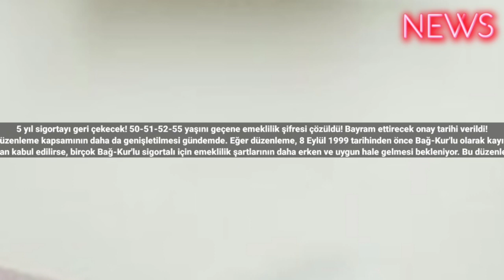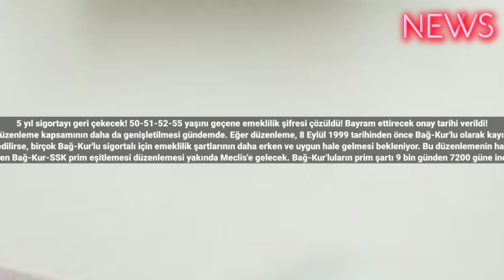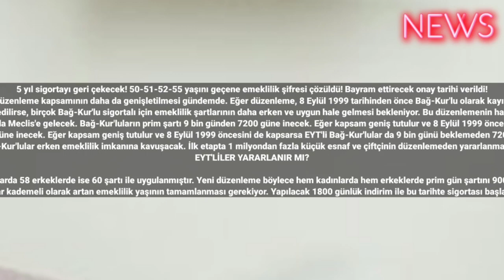5 yıl sigortayı geri çekecek! 50-51-52-55 yaşını geçene emeklilik şifresi çözüldü! Bayram ettirecek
5 yıl sigortayı geri çekecek! 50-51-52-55 yaşını geçene emeklilik şifresi çözüldü! Bayram ettirecek onay tarihi verildi!
Bağ-Kur-SSK prim eşitlemesi düzenlemesi yakında Meclis'e sunulacak ve ilk etapta yaklaşık 1 milyon küçük esnafı etkileyecek. Bu düzenleme ile Bağ-Kur'lu sigortalıların prim şartı 9 bin günden 7200 güne indirilecek. Ancak, bu önemli düzenleme kapsamının daha da genişletilmesi gündemde. Eğer düzenleme, 8 Eylül 1999 tarihinden önce Bağ-Kur'lu olarak kayıtlı olanları da içeriyorsa, EYT (Emeklilikte Yaşa Takılanlar) mağduriyeti yaşayan Bağ-Kur'lu vatandaşlar da 9 bin günü beklemeden 7200 günlük prim ile emekli olabilecekler. Peki, kimler erken emekli olacak? İşte konu hakkında detaylar...
Bu düzenleme, özellikle esnaf ve Bağ-Kur'lu sigortalılar arasında uzun süredir beklenen bir adım olarak değerlendiriliyor. Eğer Meclis tarafından kabul edilirse, birçok Bağ-Kur'lu sigortalı için emeklilik şartlarının daha erken ve uygun hale gelmesi bekleniyor. Bu düzenlemenin hayata geçirilmesi, emeklilik planlarını bekleyen birçok insan için olumlu bir gelişme olacak. İşte detaylar...
İlk etapta 1 milyon küçük esnafı ilgilendiren Bağ-Kur-SSK prim eşitlemesi düzenlemesi yakında Meclis'e gelecek. Bağ-Kur'luların prim şartı 9 bin günden 7200 güne inecek. Eğer kapsam geniş tutulur ve 8 Eylül 1999 öncesini de kapsarsa EYT'li Bağ- Kur'lular da 9 bin günü beklemeden 7200 günle emekli olabilecek.
İlk etapta 1 milyon küçük esnafı ilgilendiren Bağ-Kur-SSK prim eşitlemesi düzenlemesi yakında Meclis'e gelecek. Bağ-Kur'luların prim şartı 9 bin günden 7200 güne inecek. Eğer kapsam geniş tutulur ve 8 Eylül 1999 öncesini de kapsarsa EYT'li Bağ-Kur'lular da 9 bin günü beklemeden 7200 günle emekli olabilecek Seçimlerin hemen ardından çalışmaya başlayan TBMM ilk olarak emekli ve memurların maaş zamlarıyla ilgili torba yasayı çıkartmıştı.
Şimdi Ekim'de yeniden açılacak olan TBMM'nin önüne gelecek ilk düzenlemelerden birisi Bağ-kur primlerinin 9000 günden 7200 güne düşürülmesiyle ilgili yasa olacak. Bir ikinci torba yasa ile birlikte gelmesi beklenen düzenleme ile Bağ-Kur'lular erken emeklilik imkanına kavuşacak. İlk etapta 1 milyondan fazla küçük esnaf ve çiftçinin düzenlemeden yararlanması bekleniyor. Kapsamın belirlenmesinde esnafın yanında çalışan işçi sayısı basit usulde vergilendirme ve vergiden muaf esnaf olma gibi özelliklere bakılacak. Ancak kapsamın geniş tutularak tüm Bağ- Kurluları kapsaması da gündemde.
EYT'LİLER YARARLANIR MI?

Yapılacak indirim, 8 Eylül 1999-30 Ocak 2008 arası sigortalı olan Bağ-Kur'lularda gün sayısı şartı hem kadın hem erkeklerde 25 yıl yani 9 bin gün olarak belirlenmiş ancak yaş şartı kadınlarda 58 erkeklerde ise 60 şartı ile uygulanmıştır. Yeni düzenleme böylece hem kadınlarda hem erkeklerde prim gün şartını 9000'den 7200'e çekecek. 7200 prim gününü tamamlayanlar sigortalılık başlangıç tarihine göre belirlenen yaşı sağlıyorsa emekli olabilecek. Ancak primi dolsa da yaşı beklemek gerekecek.
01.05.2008 sonrası sigortalılığı başlayanlar için ise yine 9 bin gün şartı ve kadınlarda 58 erkeklerde 60 yaş ile başlayan ve 65'e kadar kademeli olarak artan emeklilik yaşının tamamlanması gerekiyor. Yapılacak 1800 günlük indirim ile bu tarihte sigortası başlayan Bağ-Kurlular da 7200 gün ile emekli olabilecek. Tabii yine kadınlarda 58 erkeklerde 60 olan yaş şartının da tamamlanması gerekecek. #2023